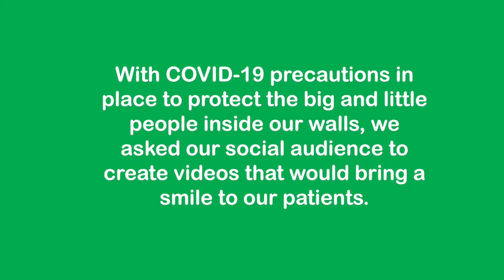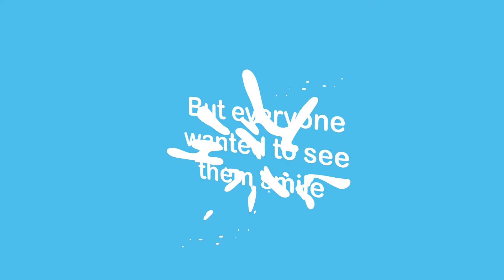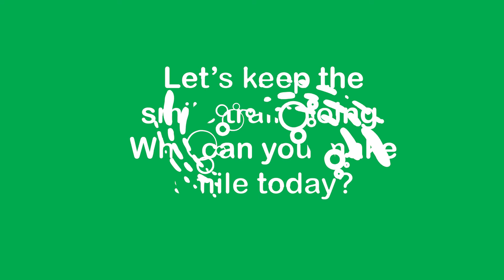Help Make a Child Smile With COVID-19 Precautions in Place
From jokes to dances to silly string, here’s just a sampling of the smile-inducing videos we collected.